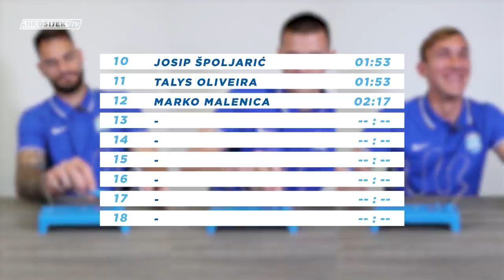Bijelo-plavi jedanaesterac S4E8 | Rječnik hrvatskoga jezika, BeeP, Bočkaj, Ivušić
Kako Bijelo-plavi izgovaraju hrvatske riječi, nastavak NK Osijek TV prvenstva BeeP i još punooo toga čeka te u novoj epizodi BP11!